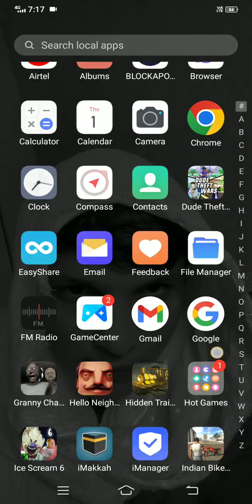June 1, 2023(2)